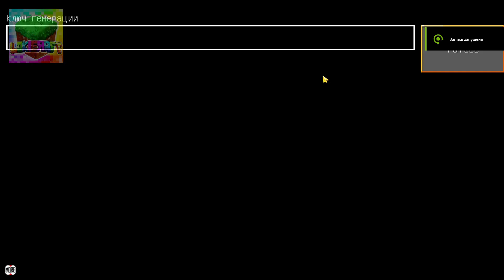NEW! City SEED 2023 in LOKICRAFT (best city seed)